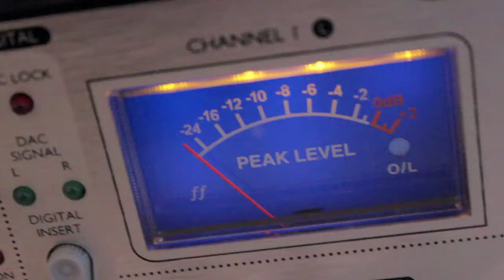Kevin Moran Hey Ya Cover(OutKast) StoneBridge Session's HD 1080p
This is Kevin Moran's StoneBridge Session's Cover Of Heya! Original performed By Outcast...